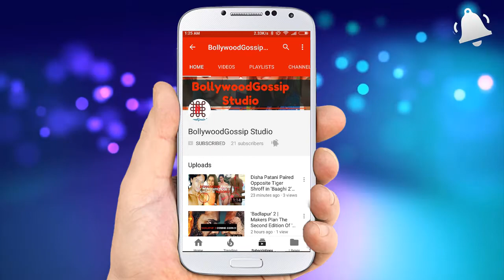Actress Kritika Choudhary Passed Away in Mumbai Flat Molty Body Lying In The Flat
Model-actress Razzika Chowdhury was the only one in her flat in West Mumbai, India. He was not seen for a few days. Flat gates were always closed. Neighbors thought that maybe this model might have gone somewhere. However, if the smell of flats increases gradually, then the neighbors may suspect. After informing the police, they went and broke the door on Tuesday and found him dead.
NDTV Online reported that 23-year-old Rashtriya lived in Mumbai for a few years. He also starred in some series alongside modeling. Kangana Ranaut was seen in the film 'Razzo'.The police went inside, saw the body of the dead in the rotten and throat. From there, bad smell came out. The police's idea was that he had died four days ago. But how did he die, police did not tell it. Police initially did not find any injury marks in his body. However, after the autopsy report, the real cause of death can be known, police said.The police have informed Choudhary's relatives in Haridwar. Sources said that she had worked in a crime show on television. The sources added that Choudhary had sustained blunt injuries but no independent confirmation could be obtained.A case of murder has been registered at Amboli police station against unknown persons under section 302 of the Indian Penal Code which deals with murder.

Some Popular Video From My Channel Is Given Below :

☞Title :TOILET - Ek Prem Katha Official Trailer Reaction & Social values| Akshay Kumar| Bhumi Pednekar || BollywoodGossip Studio

☞Title :Shah Rukh Khan On Avoiding Clash Between Akshay Kumar Toilet- Ek Prem Katha|| BollywoodGossip Studio

☞Title :Akshay Kumar Planning To Join Politics || Akshay Kumar News || BollywoodGossip Studio

☞Title :exposing  Sania Mirza's underwear Picture Ram Gopal Varma slammed || BollywoodGossip Studio

☞Title :Actress Kritika Choudhary Passed Away in Mumbai Flat Molty Body Lying In The Flat || BollywoodGossip Studio

Some Popular Related Video From Other Channel Is Given Below :

☞Title :Actress Kritika Choudhary Found Dead In Mumbai Home ; Police Confirm as Murder | Polimer News

☞Title :Actor Kritika Choudhary's Decomposed Body Found in Flat | Celebrities Latest Updates | SV

☞Title :Model And TV Actress Kritika Choudhary Found Dead In Her Apartment

☞Title :Actress Kritika Choudhary Found Dead In Mumbai House | TFC Film News

☞Title :Kritika Choudhary`s Decomposed body Found In Her Apartment | Bollywood Actress Kritika